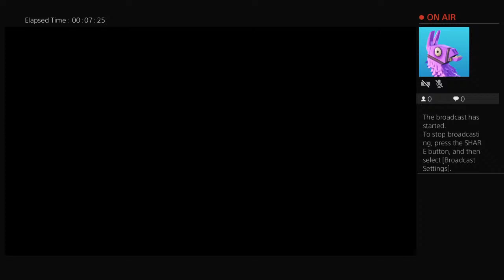Kid_Hoonigan19's Live PS4 Broadcast